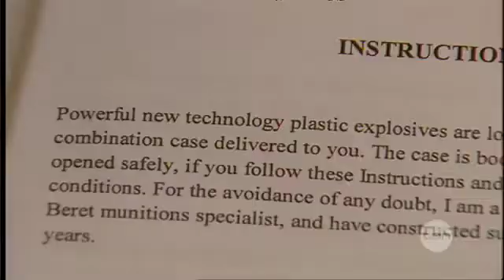Explosive confession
The explanation Sydney has been waiting a year to hear, from the man who put that fake bomb around Maddy Pulver's neck